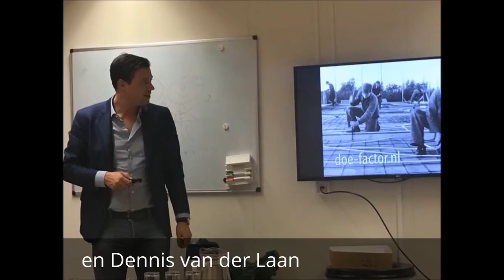Kick-off Gemeente Nissewaard & Van Dorp 22 november 2016